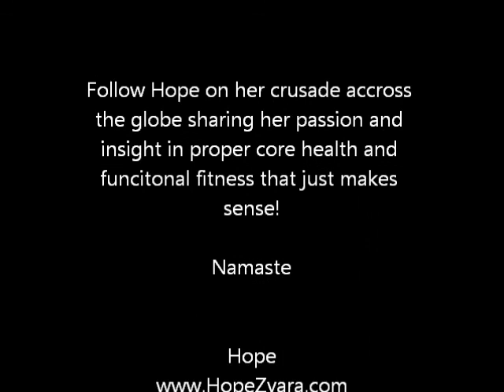Core Strength Fitness- 20 minute Stretching and Toning Fitness Yoga Exercises with Hope Zvara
DAY 17

QUICK CORE & LEGS WITH HOPE ZVARA & CORE FUNCTIONAL FITNESS

Detailed instruction to get it done right! Join me in using gliders for a great leg workout!

Want to learn more from me? Join me on my website and blog to learn more and join me for my ONLINE training.